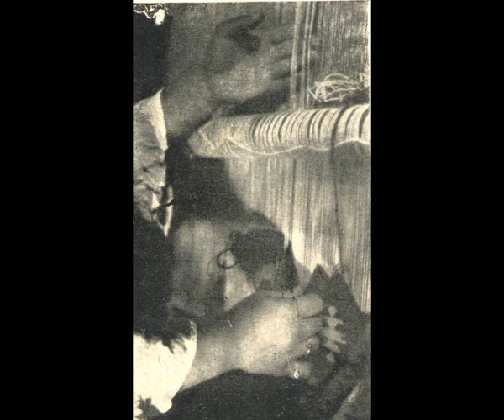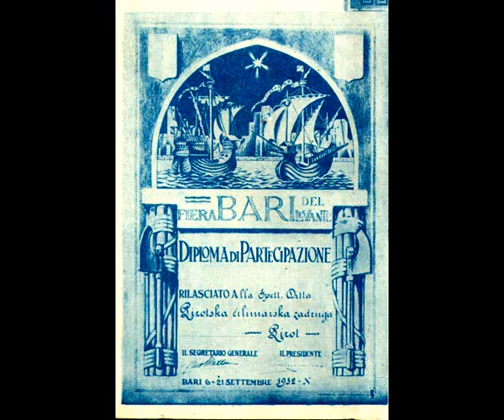Pirotski cilim - Pirot Kilim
Pirot kilims (Serbian: Pirotski ćilim) are flat tapestry-woven traditional carpets or rugs produced in the Balkan mountains region in the historic town of Pirot, Serbia. Pirot kilims can be purely decorative or can function as prayer rugs and have been produced in a variety of sizes from the Batal mosque-type to small-sized dishes.

Pirot kilims with some 122 ornaments and 96 different types have been protected by geographical indication in 2002. They are one of the most important traditional handicrafts in Serbia. In the late 19th century and up to the Second World War, Pirot kilims have been frequently used as insignia of Serbian and Yugoslav royalty. This tradition was revived in 2011 when Pirot kilims were reintroduced for state ceremonies in Serbia.

From Pirots old Turkish signification as Şarköy stems the traditional trade name of the rugs as Şarköy-kilims. Stemming from the homonym to the today's Turkish settlement of Şarköy in Thracia, which had no established rug making tradition, Şarköys are often falsely ascribed to originate from Turkey. Also in the rug selling industry, Şarköy are mostly labeled as being of oriental or Turkish origin as to easier sell them to non familiar customers as they prefer rug with putative oriental origin. In fact, Şarköys have been established from the 17th century in the region of the Western Balkan or Stara Planina mountains in the towns of Pirot, Berkowiza, Lom, Chiprovtsi and Samokow. Later they have been also produced in Knjaževac and Caribrod.[citation needed]
Muzika: KUD RAS - Igre iz Pirota